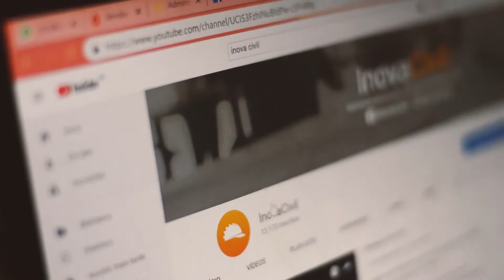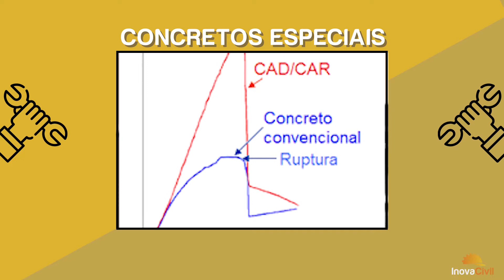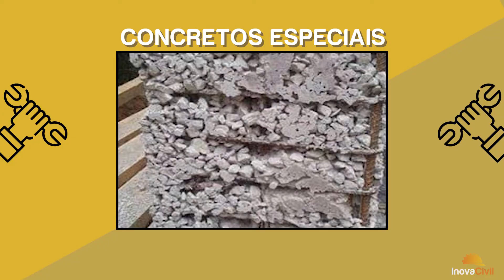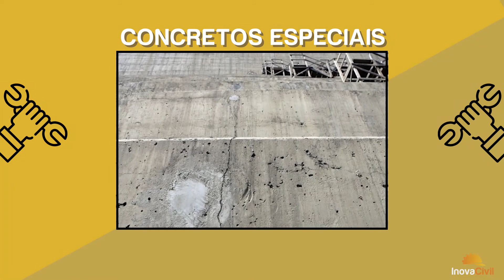OS 5 PRINCIPAIS TIPOS DE CONCRETO ESPECIAL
Você conhece quais são os principais concretos especiais na construção civil?
Algumas construções tem características diferenciadas que fazer com que o concreto convencional não seja capaz de atender as suas necessidades, por isso, com o desenvolvimento das tecnologias construtivas foram criado vários tipos de concretos especiais. Cada tipo de concreto especial tem uma característica que ajuda a melhorar o desempenho do concreto de acordo com as necessidades da obra. Nesse vídeo, Igor Pinheiro fala sobre os concretos especiais mais comuns na nossas construções.